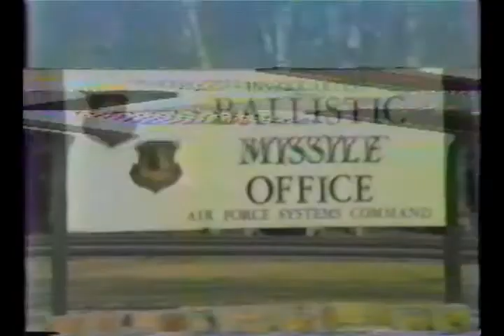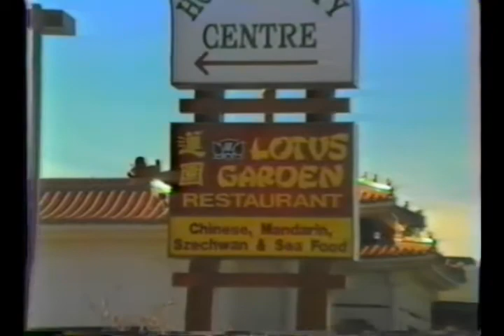1988 BMO/MYEP Farewell Party - Segment 1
Introduction to the video taken at the January 14, 1988 farewell party for three officers and two civilians who were leaving the Penetration Systems Division of the Ballistic Missile Office.